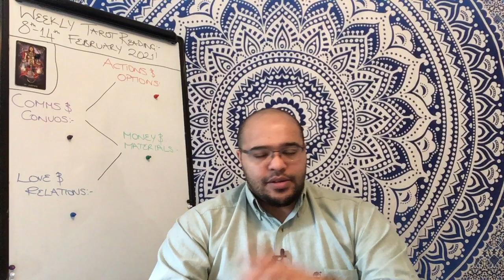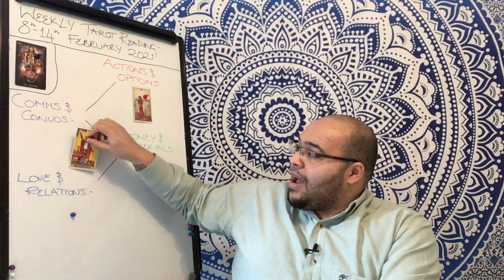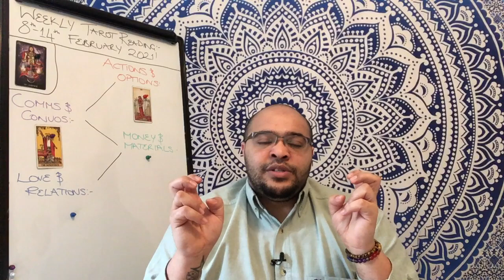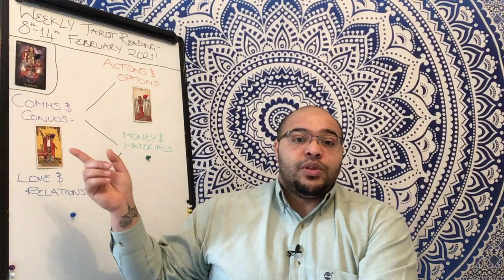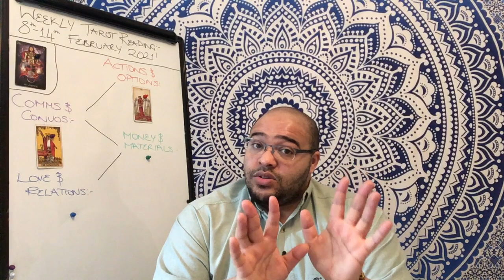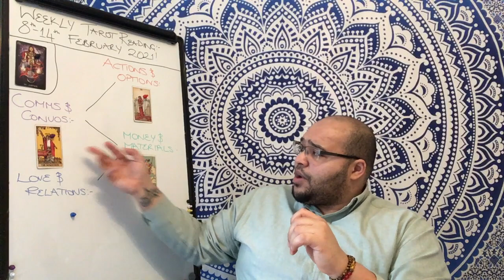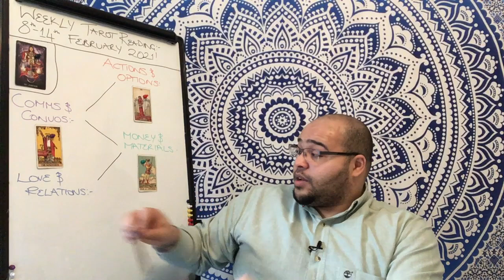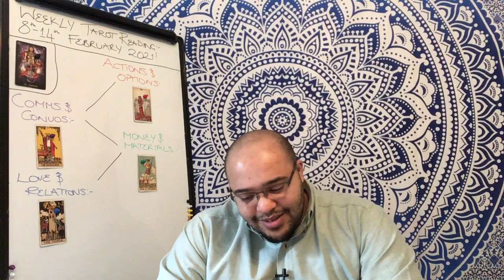VIRGO weekly tarot reading | COMMITMENT AT WHAT COST ? | 8th February 2021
The Virgo February Tarot Reading is an insight into what the month ahead is like in its energy, outlook and general trends and themes. This will focus on Your Actions & Interactions, Communications & conversations, money & materials, and your Love and relationships. All of this under the influence of your key to the month, so you get a clear idea of how the month ahead plays out for your Sun, Moon or Rising sign energies.